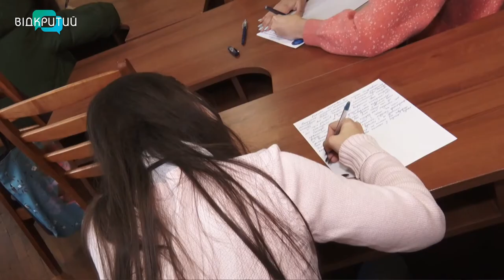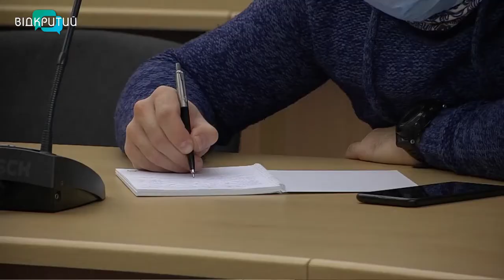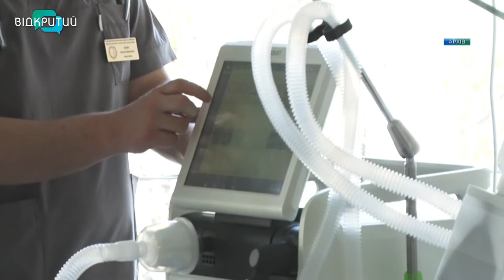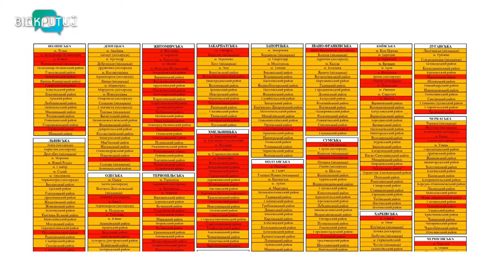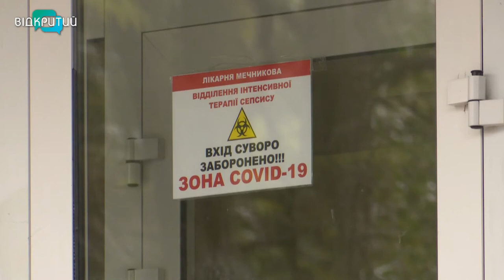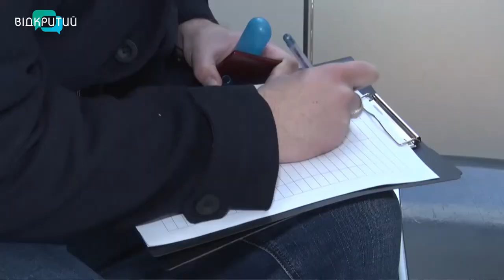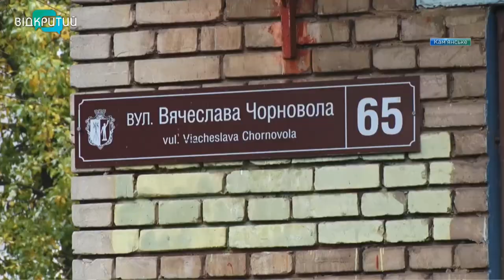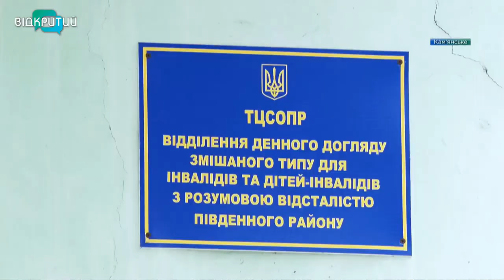Новини OPEN NEWS від 9 листопада 2020 року 18:15